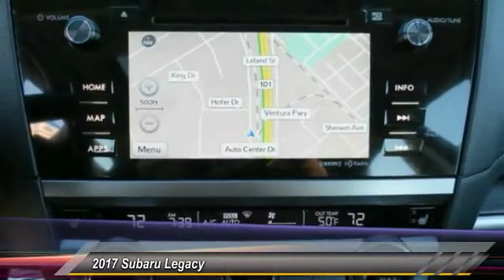2017 Subaru Legacy Live Ventura CA 046515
2017 Subaru Legacy

Kirby Subaru
6404 Auto Center Drive

2017 Subaru Legacy 3.6R Limited Gray AWD 3.6L Boxer H6 DOHC 24V 28/20 Highway/City MPGbrbrAwards:br * 2017 IIHS Top Safety Pick+brbrbrSee us today at Kirby Subaru!